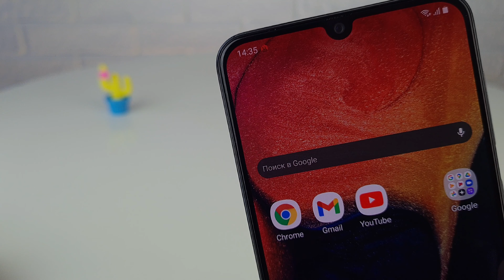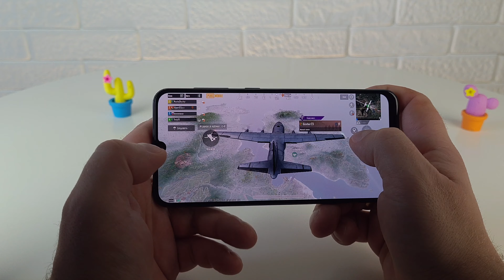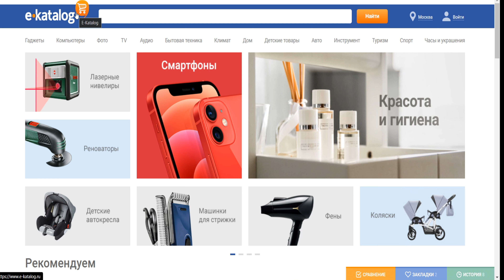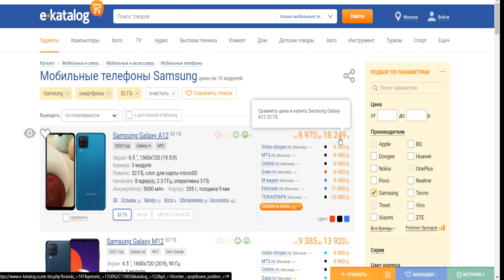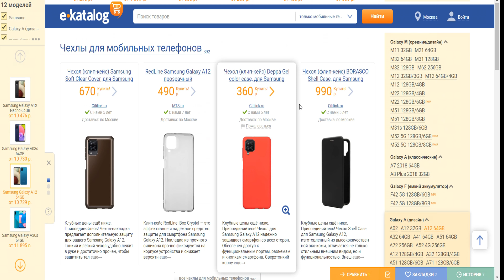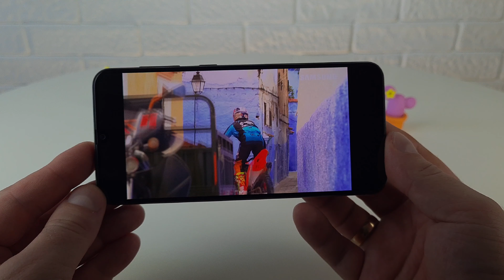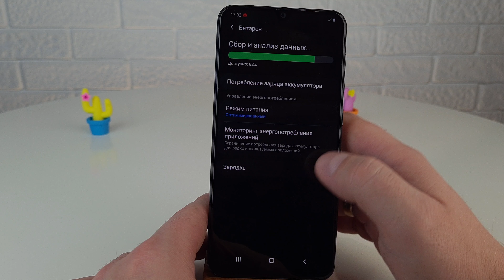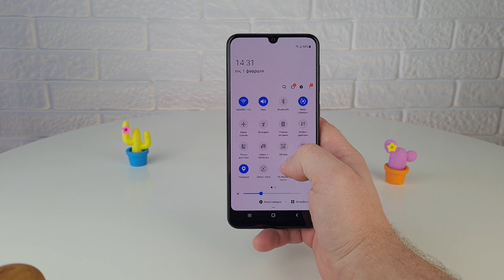Samsung Galaxy A13 5G - самый доступный 👍 смартфон Samsung с поддержкой 5G 👏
Galaxy A13 5G приписана однокристальная система Dimensity 700 5G с производительностью почти втрое большей, чем у Helio P35 в Galaxy A12. Также Galaxy A13 5G должен получит большой дисплей IPS диагональю 6,48 дюйма разрешением Full HD+, камеру с датчиками разрешением 50, 5 и 2 Мп, аккумулятор емкостью 5000 мА·ч с поддержкой быстрой зарядки мощностью 25 Вт.

💥«Альфа-Бонус»💥- подключите пакет решений и введите код 306699 при регистрации в акции и получаете целых 1436 бонусов .